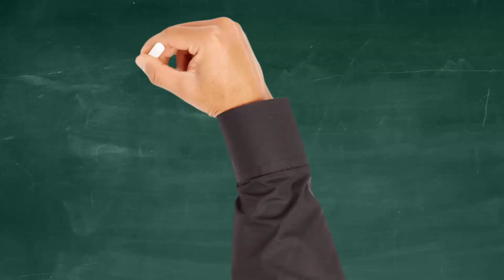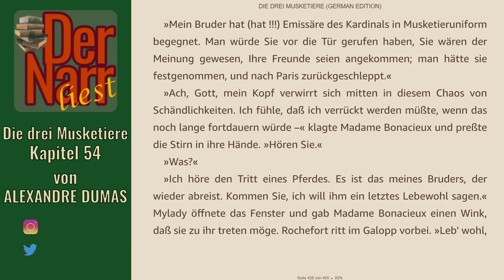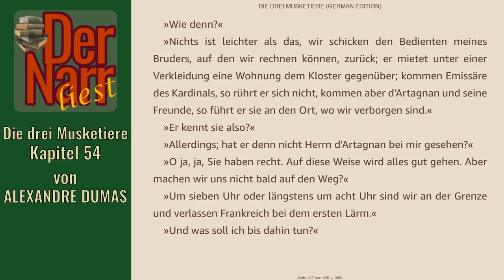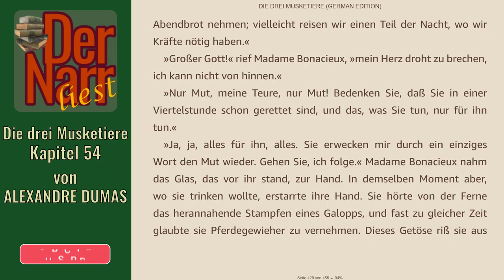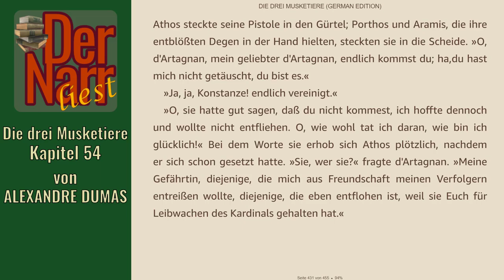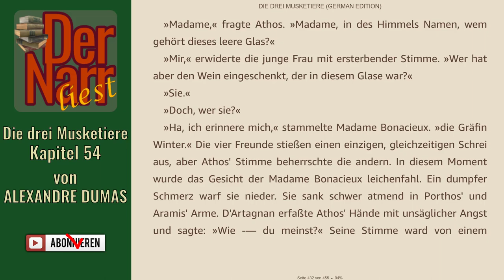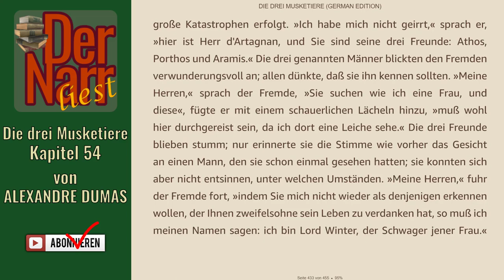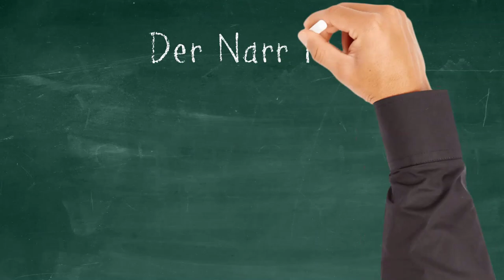Der Narr liest Folge 255: Die drei Musketiere - 54 Ein Tropfen Wasser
HofnarrGiaccomo liest den urheberrechtsfreien Klassiker:
"54 Ein Tropfen Wasser"